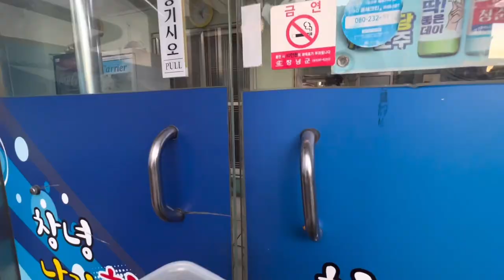Vlogmas Day6: COOKING GINATAANG TUNA, MY KOREAN KIDS EATING GINATAANG ISDA FOR DINNER | Ely Rose Kim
💼 Wanna shop a Bags?

xoxoxoxoxo